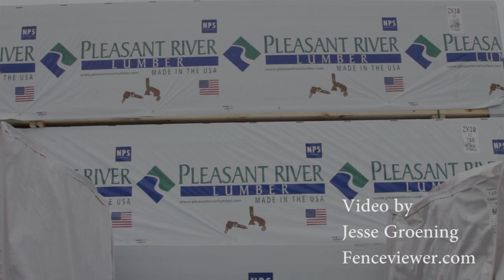Pleasant River Moving Forward.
Hancock County - Pleasant River Pine Lumber recently brought 25 new jobs to the Ellsworth area, with the institution of their new mill and drying facility. This video follows a pine log through the milling process, while Chris Brochu, co-owner of the company, explains some of the process, and what makes them such a strong company and bussiness to the community of Maine.